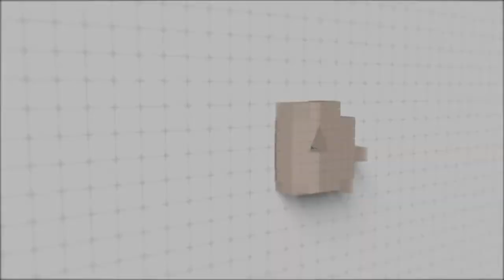Sarah Brooke Sandin on Art & Entrepreneurship | S2 Ep. 30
"My friend Sarah Brooke Sandin is an artist, serial entrepreneur, real estate agent, and all-around kind soul living and working in Savannah, Georgia. She's the co-founder of The Stables where the Podbox/Creative Truth studio is located. I really enjoyed learning about her bohemian upbringing in rural California and the path that lead her here. Take a listen."

- Tyler

About Sarah Brooke Sandin:

Sarah Sandin is a Savannah-based visual artist and co-creator of The Stables. Originally from Victoria, British Columbia, but raised in California, she had an extremely eccentric upbringing. Her parents nurtured creativity and expression and raised their family in an intentional community or on the road.  Sarah is a classically interdisciplinary artist, drawing on the forms, techniques and strategies of many different art forms and expressing herself across a huge array of different mediums. A former performance artist and art director from Los Angeles, Sandin got her start in the arts and entertainment industry at 18 as a professional dancer performing with artists including Madonna, Robin Thicke, Lady Gaga, Aerosmith, The White Stripes, Puscifer, Drake, Usher, The Black Eyed Peas and many others. Sarah’s practice straddles several distinct artistic disciplines, questioning the division between them and opening up new hybrid possibilities for artists. She draws on her abilities as a painter, performer, conceptual artist, dancer and industrial artist to blend together aesthetic elements encouraging the cross-pollination of audiences between forms. Sarah now works as a painter and contributor to The Stables aesthetic and conceptual production.

Sandin paints as if music were alive. Her visual art captures the energy and vibrancy that music and cinema bring to life with saturated, vivid colors. Her paint and ink splashes, sprays, and smears across the canvas as if she’s pulling the musical notes out of the air and committing them to the two-dimensional form.